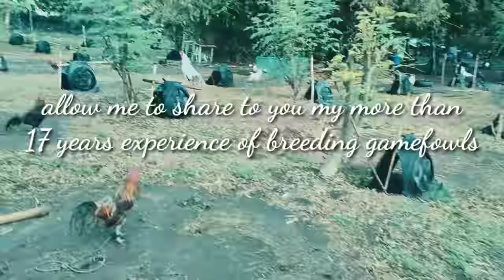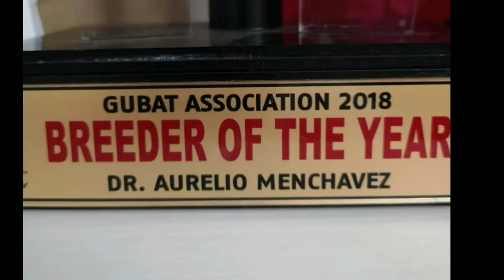WHITEJACKETS | EPISODE 1 | GAMEFOWL BREEDING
Let me share to you my more than 17 years experience in breeding gamefowl,  in this series of videos we will talk about everything with regards to gamefowls,  join me.